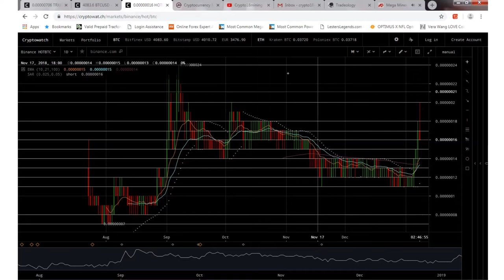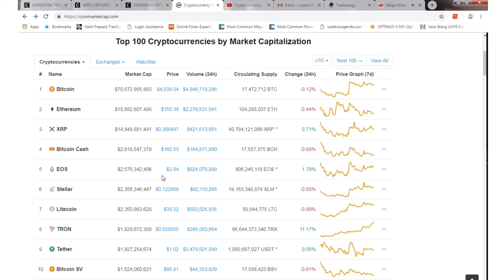Tron (TRX) Sell off coming 1/10/2019